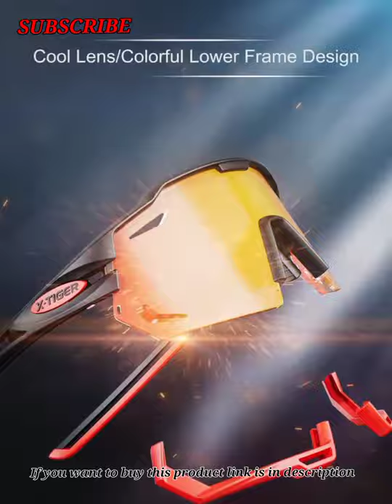X-TIGER Photochromic Man Cycling, Women Bike Glasses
X-TIGER Photochromic Man Cycling Glasses Outdoor Mountain Bicycle Cycling Sunglasses Polarized UV400 Women Bike Glasses